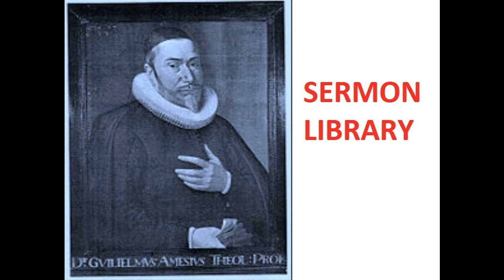091 The Christian In Complete Armour - Ephesians 6:17b - Chapter 11 - William Gurnall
091 The Christian In Complete Armour - Ephesians 6:17b - Chapter 11 - William Gurnall